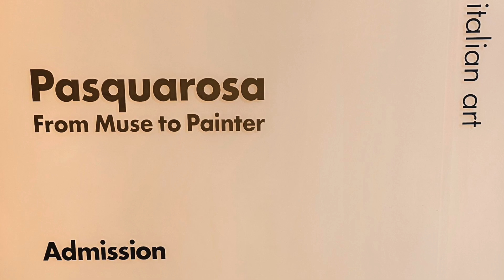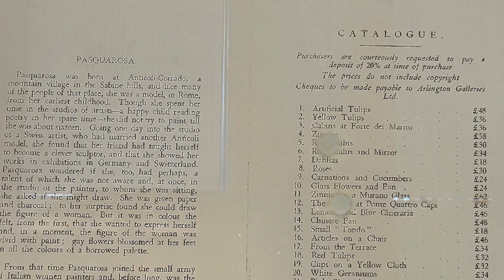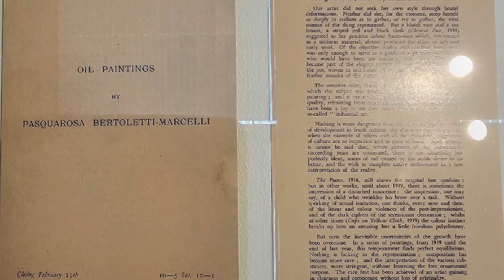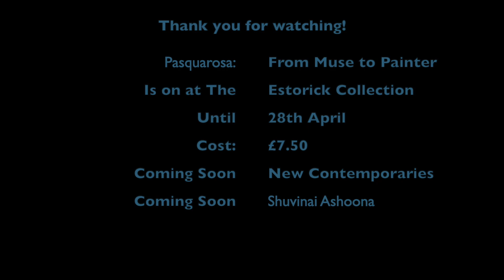Who was Pasquarosa, the little known QUEEN of colour?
Come and join me as I explore this exhibition at the Estorick collection featuring work by little known Italian artist Pasquarosa. Her signature was spellbinding use of colour.

00:00-01:08 - Introduction
01:09-02:48 - The artist in context
02:49-09:19 - Explore the exhibition
09:20-12:00 - Thoughts on the exhibition